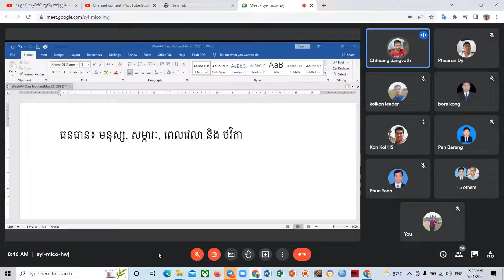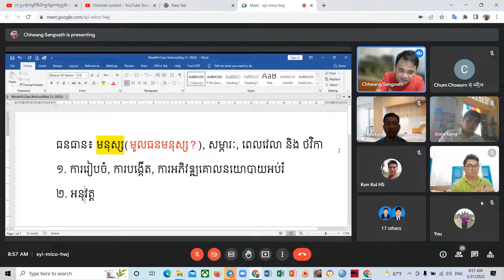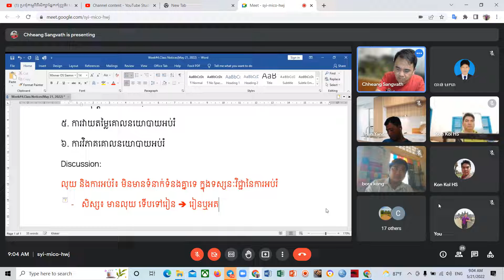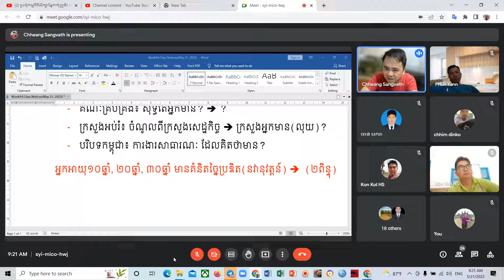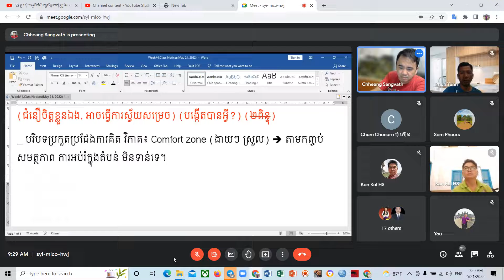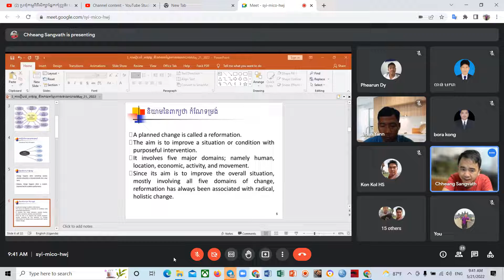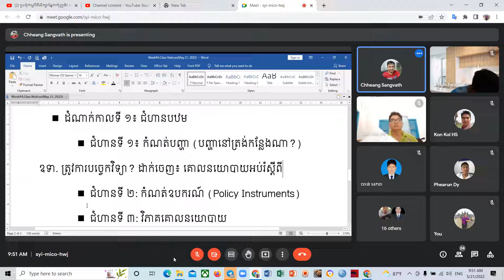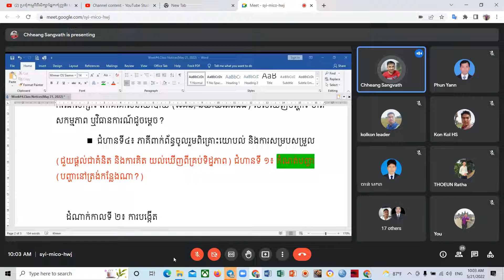ឆមាសទី២សិក្សាថ្នាក់បរិញ្ញាបត្រជាន់ខ្ពស់ ផ្នែកគ្រប់គ្រងអប់រំ ជំនាន់ទី១០ Master of Education in NIE 95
ឆមាសទី២សិក្សាថ្នាក់បរិញ្ញាបត្រជាន់ខ្ពស់ ផ្នែកគ្រប់គ្រងអប់រំ ជំនាន់ទី១០ Master of Education in NIE 78
ក្នុងឆមាសទី២សិក្សាថ្នាក់បរិញ្ញាបត្រជាន់ខ្ពស់ ផ្នែកគ្រប់គ្រងអប់រំ ជំនាន់ទី១០ Master of Education Management NIE 2មុខវិជ្ជា៖ ការអប់រំ និងគោលនយោបាយអប់រំ បង្រៀនដោយលោកគ្រូ ឈាង សង្វាត។
សិក្សាថ្នាក់បរិញ្ញាបត្រជាន់ខ្ពស់ ផ្នែកគ្រប់គ្រងអប់រំ ជំនាន់ទី១០ ឆមាសទី២ ឆ្នាំទី១ នៅវិទ្យាស្ថានជាតិអប់រំ តាមរយៈអនឡាញ។
Master of Education Administration (MEA) in National Institute of Education ( NIE
Rec 0095